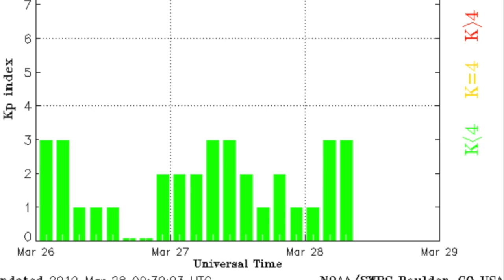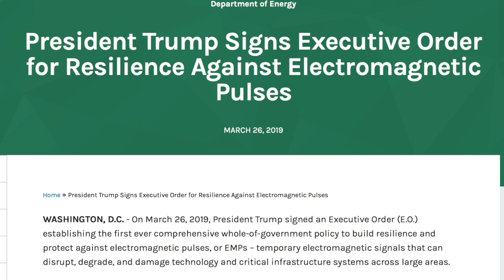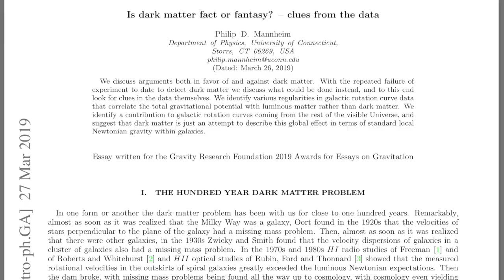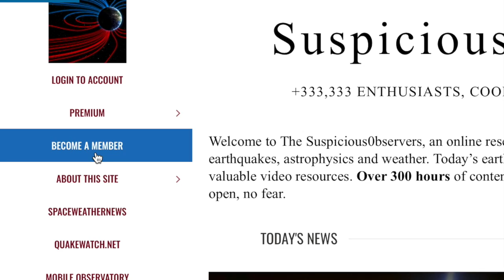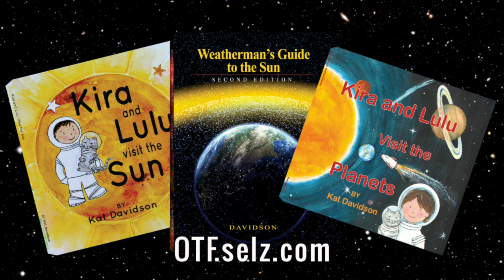Filament Erupts, Dark Matter Crushed, New Episode | S0 News Mar.28.2019